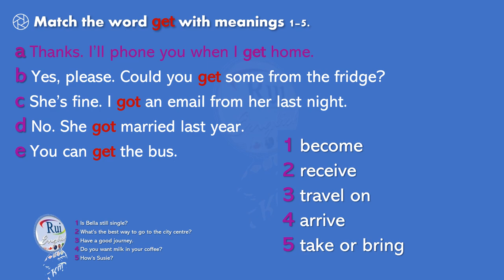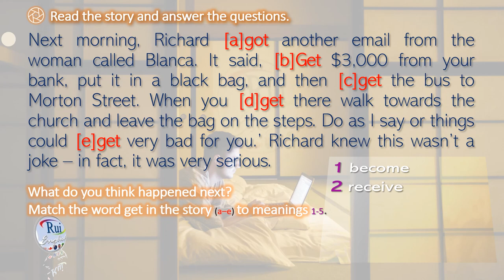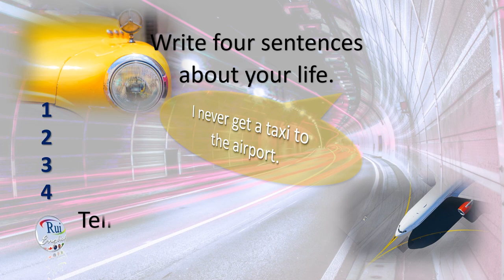Aula de inglês: Get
🔘RuiEnglish Lec: Get